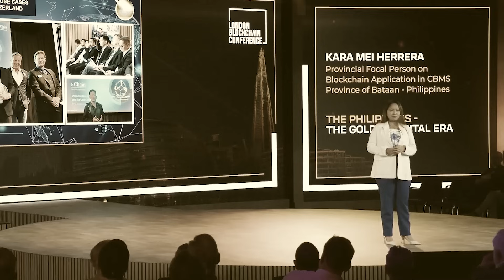Bataan digitalization efforts | Ma. Cristina Garcia, Kara Herrera, Joseph Pagdanganan | CG Backstage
A delegation from the Philippines’ province of Bataan—Vice Governor Ma. Cristina Garcia, and Blockchain Program Executives Kara Herrera and Joseph Silvino Pagdanganan—joins the LDNBlockchain23 conference, where they showcased how they plan to utilize blockchain technology in their digitalization efforts as well as their partnership with nChain to push this initiative forward.